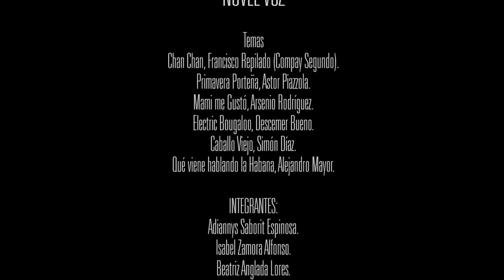Conciertos Estamos Contigo: Novel Voz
Temas musicales:
1-Chan Chan, Francisco Repilado (Compay Segundo)
2- Primavera Porteña (Astor Piazzola)
3- Mami me gustó (Arsenio Rodríguez)
4- Electric Bougaloo (Descemer Bueno)
5- Caballo Viejo (Simón Díaz)
6- Qué viene hablando la Habana (Alejandro Mayor)

Músicos
1- Adiannys Saborit Espinosa
2- Isabel Zamora Alfonso
3- Beatriz Anglada Lores
4- Eduardo Jiménez Bravo
5- Roberto Carlos Cruz Rodríguez (Director)

Producción general: Josué García
Dirección: Mildrey Ruiz